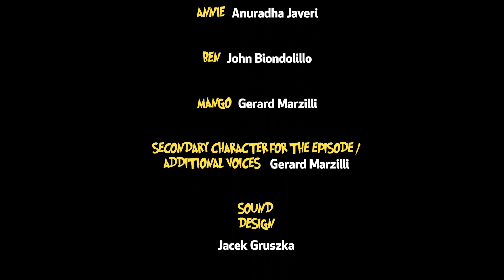Adventures of Annie and Ben | Mango visita la Ape | Dibujos animados para niños | Annie y Ben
Annie Ben y Mango se topan con una manada de gorilas de montaña, Mango cree que es el más genial de todos, pero ellos solo piensan que está jugando!